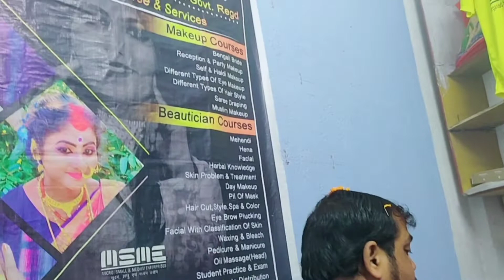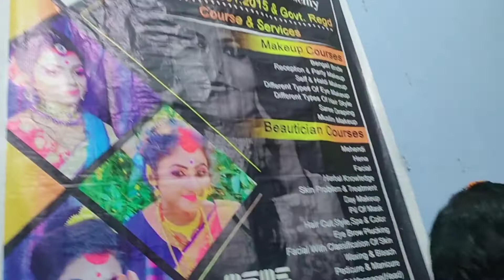পার্লারে অক্ষয় তৃতীয়ায় লক্ষী গণেশ পূজা বিধি।Akshaya Tritiya 2022।Akshaya Tritiya puja vidhi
Hello!! Friends, I'm Juthika Paul Your Friend and your mentor, I'm a professional Makeup artist & Beautician . I Will guide you step by step makeup tips tricks and Full Course on Make up and also Full Course of Beautician . I am also available in Live class for Live demonstration. You can also join as prime member for special live class .
I have an another channel juthikahairblog / @juthikablog পার্লারে অক্ষয় তৃতীয়ায় লক্ষী গণেশ পূজা বিধি।Akshaya Tritiya 2022।Akshaya Tritiya puja vidhi